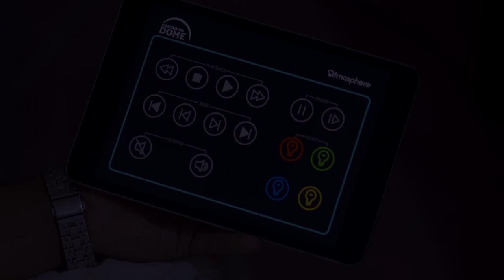Mayapur Fulldome Theater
ISKCON Mayapur's immersive 360 degree spatial augmentation multimedia theater!
Come and experience exciting FullDome films!